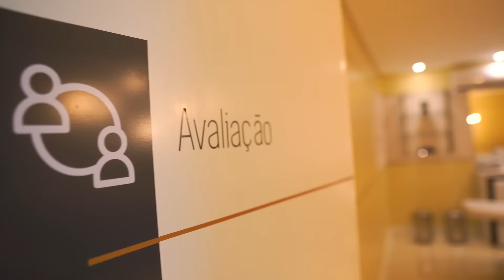INVISTA EM FRANQUIA DE ESTÉTICA COM SOMENTE R$1.000 (VOCÊ NÃO PRECISA TRABALHAR)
COMO ASSIM INVESTIR EM UMA FRANQUIA DE BELEZA COM APENAS R$1.000?

Sim, é possível!

Descubra o que você precisa fazer para investir em um negócio com quotas de franquias.

Nesse vídeo eu visitei a loja da BotoEstetic, uma franquia de estética especializada em estética facial super consolidada no mercado brasileiro e que busca investidores para abrir mais uma unidade da clínica.

Através da Immo Invest, plataforma de investimento em quotas de franquias, você pode investir a partir de R$1.000 sem precisar estar presente na operação, tendo 28.49% de lucro ao ano.